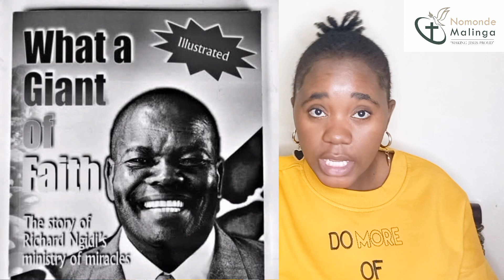Rev Richard Ngidi || Christianity History Month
M I S S I O N  is:
To tackle Christian-related topics as young people in Christ in order to spread the word of God plus the good news about Jesus Christ.